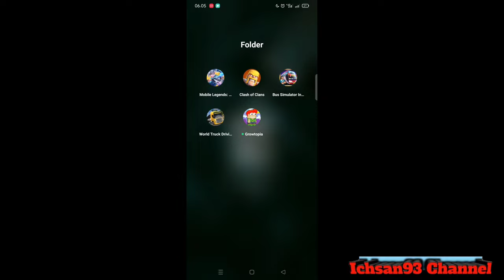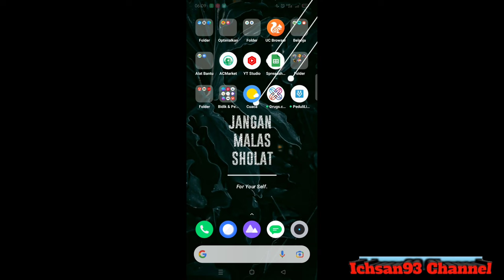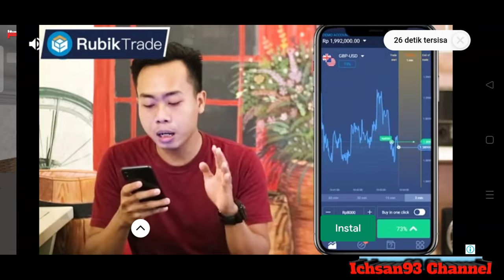WORLD TRUCK DRIVING SIMULATOR (WTDS) Riview Mobil Truck Baru Lewat Jalan Off Road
Assalamualaikum..
Oke Guys Balik Lagi di channel Utub Gue.

Di Video Kali Ini, Gue mau lanjut Riview Mobil ke 3 yang gue beli pake pulsa Indosat kemaren nih guys...
Dan Kali Ini Gue mengalami Hal Yang tidak terduga mobil truk pasir yang harus off-road..
mau tau keseruanya... ?

*DENGARKAN PAKAI HEADSET!!!*

Atau bisa langsung download di Play store ketik : "WORLD TRUCK DRIVING SIMULATOR"

Semoga Bermanfaat.

Yang mau tanya" dan Masih Bingung silahkan tinggalkan jejak di kolom komentar terimakasih.